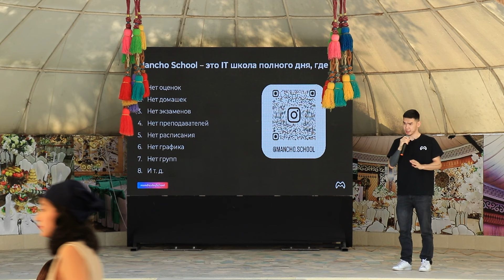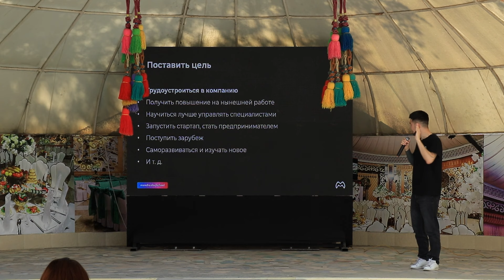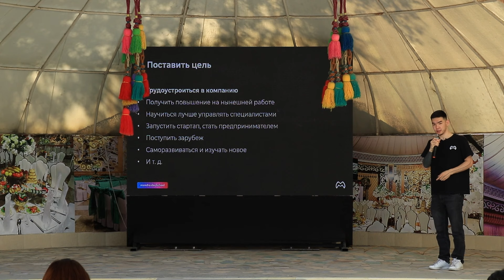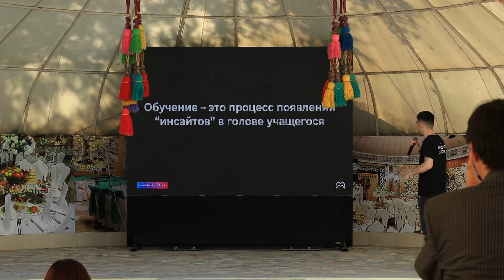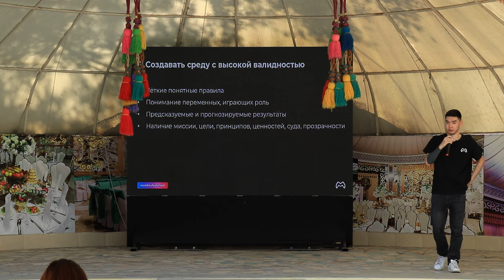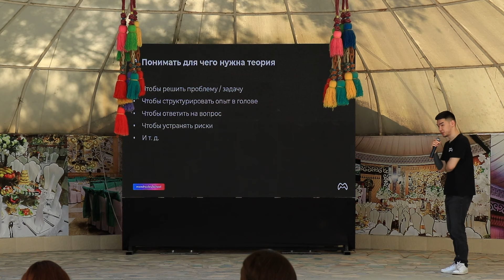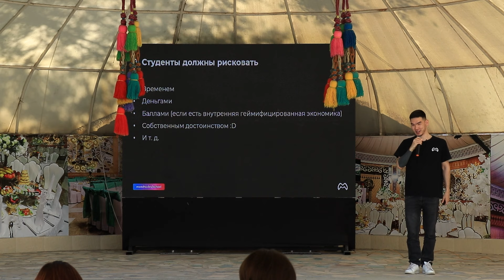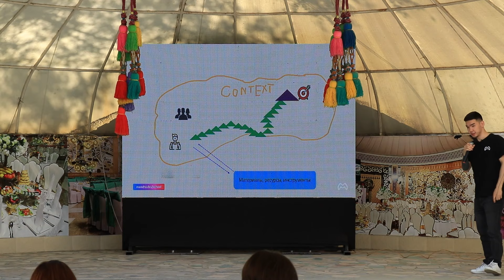Образование без оценок, домашек и расписания. Как это сделать?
8 июня Арген Дарманов выступил на КИТ форуме с докладом о том, как построить образование без оценок, домашних заданий и расписания.
Делимся с вами записью выступления.

Таймкоды:
00:00 О Mancho School
02:17 Эксперимент с шахматами
04:24 Что такое образование

Практики в Mancho School:
06:03 Постановка целей
09:50 Понимание контекста
12:59 Доступ к команде, ресурсам и инструментам
16:40 Работа с итерациями и быстрой обратной связью
17:40 Что такое обучение
22:45 Среда с высокой валидностью
24:50 Работа с более опытными людьми
29:30 Понимание того, зачем нужна теория
31:12 Скорость обучения
33:55 Риски студентов
36:17 Вынужденный дискомфорт
40:06 Схема образования Mancho School